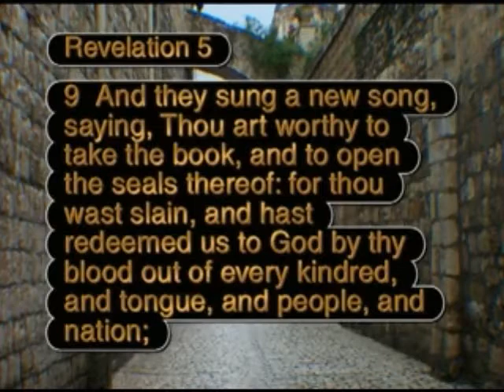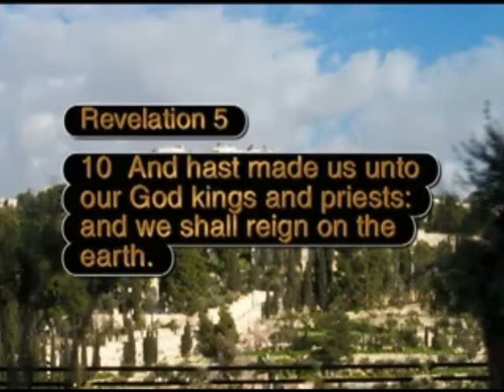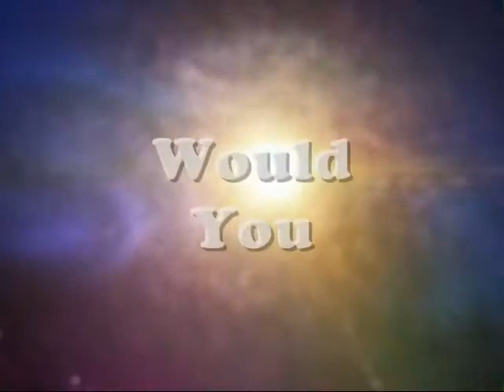REAL EvidenceProof for Pre Trib Rapture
The pre-trib rapture explained from the earliest manuscripts.